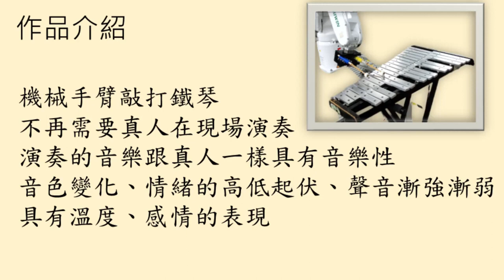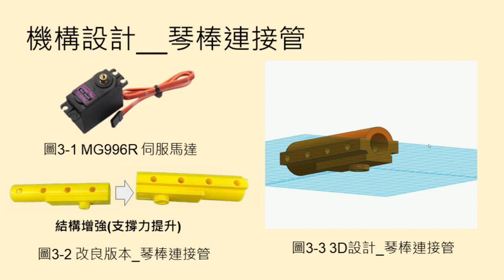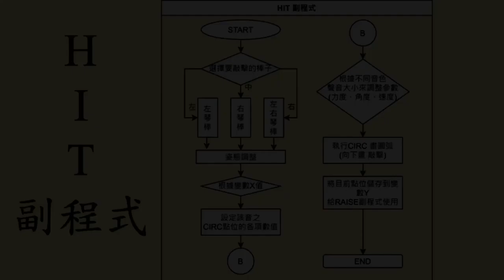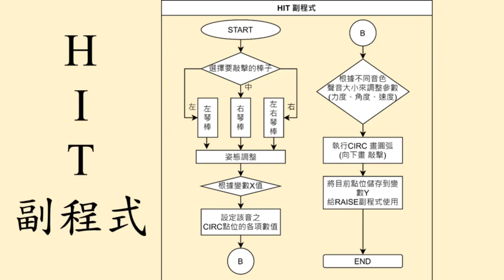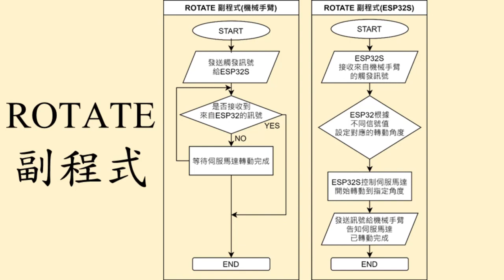112年專題實作及創意競賽決賽【電機與電子群】專題組佳作：機械樂手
得獎獎項：【電機與電子群－專題組－佳作】
參賽學校：臺北市立松山高級工農職業學校
作品名稱：機械樂手
指導老師：吳○壬、黃○婷
參賽學生：徐○(電子科)、劉○軒(電子科)